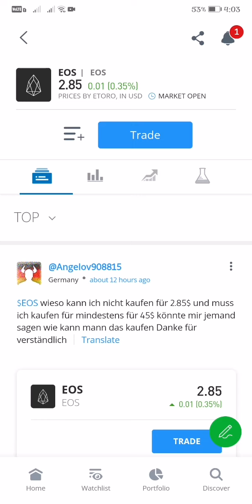STOCK MARKET FOR EOS LIVE UPDATE AS OF 4:04 PM JANUARY 13, 2022 TRADE TO 2.85